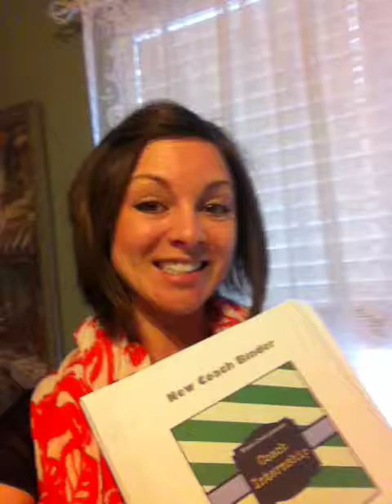New Coach Binder for internship